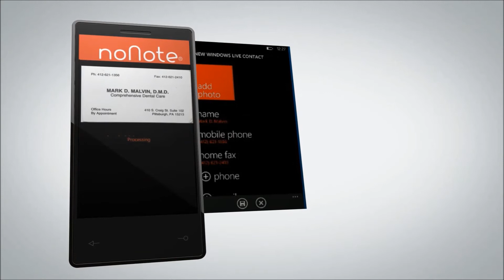Team noNote in ImagineCup Egypt Local Qualifications - Innovation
Team noNote in ImagineCup Egypt Local Qualifications